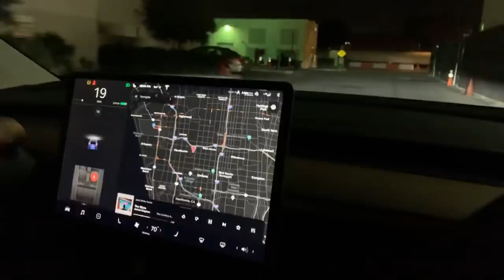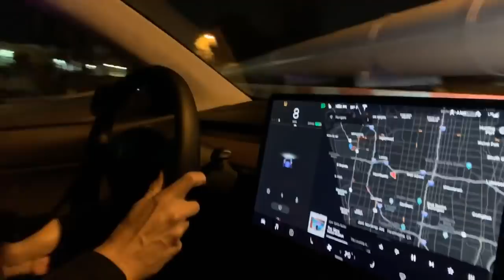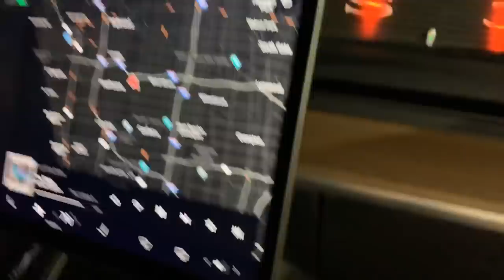Model Y Test Ride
Out live test ride in the Model Y!

Our Gear:
SONY A6300 Mirrorless Camera
SONY FDR-AX33 4K camcorder
Nikon D5500 DSLR
RODE VideoMic
Zoom H6 Audio recorder
Apple Final Cut Pro X